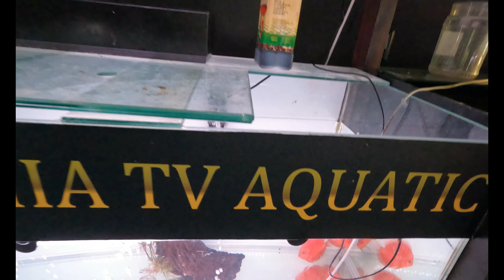Best ikan DISUS aquarium baru di azhardamia boleh ke ikan ni campur dengan arowana ke kena makan